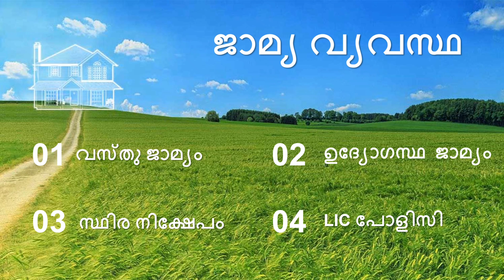വീട് റിപ്പയർ ചെയ്യാൻ 300,000/- വായ്പാ ധനസഹായം I HOUSE REPAIRING/MAINTENENCE LOAN SCHEME BY KSBCDC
വീട് പുനരുദ്ധാരണത്തിന് ഉപയോഗിക്കാൻ പറ്റുന്ന കേരള സംസ്ഥാന പിന്നോക്ക വിഭാഗ വികസന കോർപറേഷന്റെ  (KSBCDC) വായ്പാ പദ്ധതിയാണ്  സുവർണശ്രീ വായ്പ പദ്ധതി.OBC,മത ന്യൂനപക്ഷ വിഭാഗങ്ങളിൽ ഉൾപെട്ടവർക്കാണ് ഈ ധനസഹായം ലഭിക്കുക

പരമാവധി  3  ലക്ഷം  രൂപ വായ്പ

(ജാമ്യ വ്യവസ്ഥ സംബന്ധിച്ച വിശദ വിവരങ്ങൾക്ക് മുകളിലെ വീഡിയോ കാണുക)

ജില്ലാ ഓഫീസുകൾ
1 THIRUVANANTHAPURAM
1st Floor,TRIDA Complex,
Nr.BSNL Customer Service Centre
Medical Collage P.O,
Thiruvananthapuram – 11
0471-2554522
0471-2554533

2 KOLLAM
SNDP Union Bldg, Opp. S.N.Womens College,
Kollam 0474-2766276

3 PATHANAMTHITTA
First Floor, Bank of Baroda Building,
Near Head Post Office, Collage Road,
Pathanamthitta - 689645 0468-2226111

4 ALAPPUZHA
Soumya Complex, Vellakkinar Jn.,
Civil Station Ward Head Post Office,
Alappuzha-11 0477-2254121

5 KOTTAYAM
Bldg. No.11/696, Erayil Kadavu,
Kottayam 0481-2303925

6 IDUKKI
2nd Floor, BSNL building, Painavu P.O.
Idukki, Pin 685603
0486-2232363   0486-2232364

7 ERNAKULAM
Paramara Shopping Complex,
Ernakulam North – 18 0484–2394005

8 THRISSUR
2nd Floor, Sakthan Arcade,
Sakthan Nagar, Thrissur–680001
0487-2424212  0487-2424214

9 PALAKKAD
KTV Towers - First Floor, Mukkonathu Parambu,
Near Yakkara Railway Gate, West Fort Road
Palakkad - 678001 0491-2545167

10 MALAPPURAM
6/520, J&K Building,
Munduparamb,
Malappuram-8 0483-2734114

11 KOZHIKODE
II nd Floor,
Vikas Buildings , Link Road,
Kozhikode- 2
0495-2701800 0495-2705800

12 WAYANAD
First Floor, Nechiyan Arcade ,
Meenangadi, Wayanad - 673591
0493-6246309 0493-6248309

13 KANNUR
T.K.1/408J, Padannapalam Road, Kannur
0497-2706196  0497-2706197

14 KASARAGOD
High Lane Plaza, Bldg.No.KNC XI/346
A 17, Anabagilu, MG Road, Kasaragod
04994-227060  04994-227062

ഉപജില്ലാ ഓഫീസുകൾ
1 NEYYATTINKARA
M R Arcade,1st Floor, Railway Road
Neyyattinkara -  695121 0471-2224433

2 VARKALA
Lals Arcade,Palachira Junction,
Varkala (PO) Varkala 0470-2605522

3 KARUNAGAPALLY
Kurichiyil Building, 2nd Floor,
Karunagappally, Kollam - 690518

4 HARIPPAD
SNDP Union Building 1st Floor, Kutchery Junction
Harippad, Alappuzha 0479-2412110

5 CHERTHALA
Salu Shopping Complex, 1st Floor,  X- Ray Junction,
Cherthala, Alappuzha 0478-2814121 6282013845 , 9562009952

6 NEDUMKANDAM
Immanual Building, 2nd Floor,  Nedumkandam P O,
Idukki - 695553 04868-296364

7 MUVATTUPUZHA
1st Floor, Kabani Arcad
Thodupuzha Road, Moovattupuzha - 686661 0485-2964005

8 CHELAKKARA
Mounthira Shopping Mall Pvt.Ltd, Ground Floor
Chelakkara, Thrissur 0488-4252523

9 PATTAMBI
Alex Archade, Mele Pattambi
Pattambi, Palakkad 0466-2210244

10 VADAKKENCHERRY
Panchayath Shopping Complex,
Indira Priyadarsini Bus stand,Vadakkanchery PO - 678683
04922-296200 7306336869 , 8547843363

11 TIRUR
Builders Tower, Ezhur Road
Near Savera Hospital,Tirur-1
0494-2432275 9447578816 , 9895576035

12 WANDOOR
Kunnummal Building, Manjeri Road
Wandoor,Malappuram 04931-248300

13 PERAMBRA
Block Panchayat Building
2nd Floor, Perambra - 673525
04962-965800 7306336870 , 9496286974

14 NADAPURAM
Skyline building, Near Registrar office
Nadapuram P.O,673504
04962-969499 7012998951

15 KANHANGAD
SN Arcade, 1st floor
Behind old bus stand,Kanhangad - 671315
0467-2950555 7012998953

16 PATHANAPURAM
Baba Sahib Centre,Opp to Town Juma Masjid
KP Road,Pathanapuram - 689695
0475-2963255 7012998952